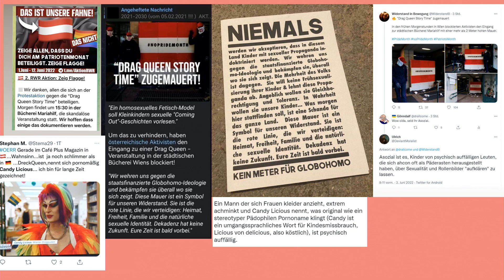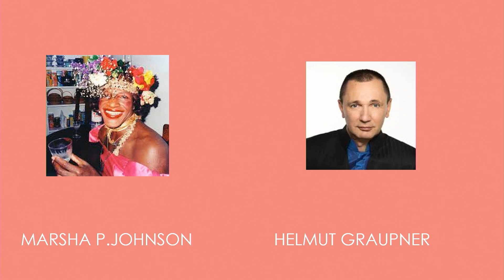Time to Build Bridges, Not Walls | Candy Licious | TEDxVienna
In this talk activist Candy Licious outlines the power of activism and makes a compelling case for inclusivity. Based in Vienna, activist and artist Candy Licious has been performing as a Drag Artist for more than five years, including performances in various places in Austria and Europe. Candy Licious is an active member within the Queer Community, where Candy Licious is known as the “Rainbow” Queen because the outfits reflect their position – Candy Licious is a Dragqueen for the whole Community. Holding a degree in sex education and being a queer activist for more than nine years, Candy Licious’ passion, work and vision lies at the intersection of Drag and Education. This talk was given at a TEDx event using the TED conference format but independently organized by a local community.